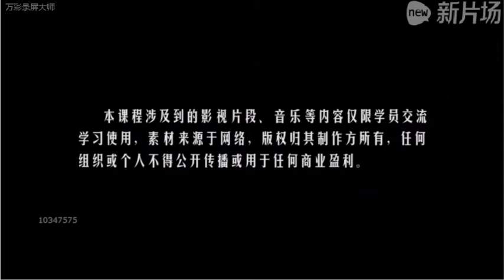杨超教你用导演思维看电影：5.3 华语武侠动作片的优势真的存在吗？.mp4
想看更多教程，欢迎留言，我会尽量满足